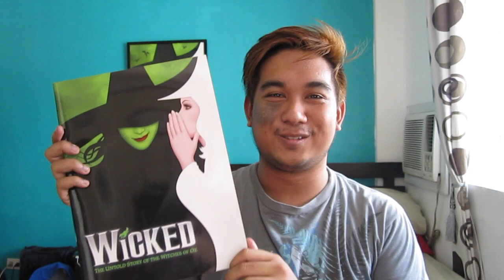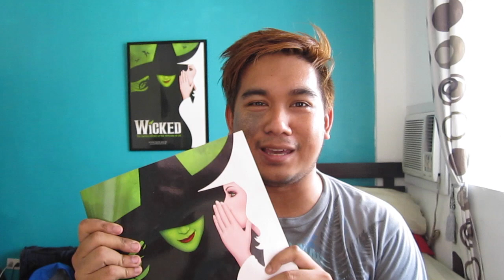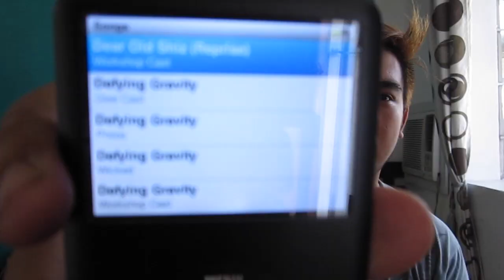WICKED THE MUSICAL OBSESSION!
This is my obsession about Wicked (The Musical). I wonder if this'll get me into My Strange Addiction XD

STALK ME? YES?